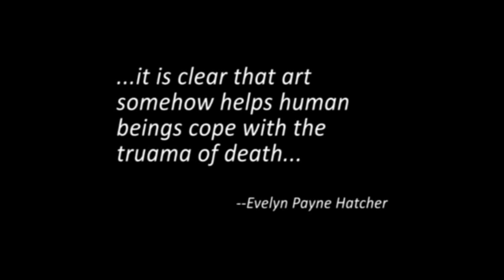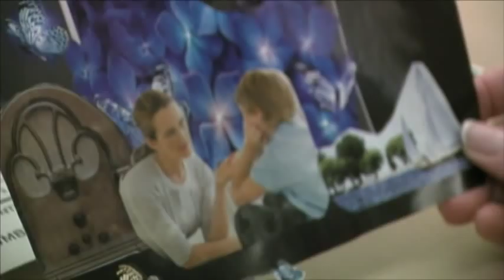Art Therapy: Healing Grief and Loss DVD trailer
An inspiring, documentary style educational DVD using creative art techniques to aid in the process of healing grief.  Therapeutic art techniques demonstrated and explained through real client case studies.  This DVD can enhance the work of Psychologists, Counselors, Social Workers, Teachers, Creative Therapists and benefit anyone you has experienced their own loss.